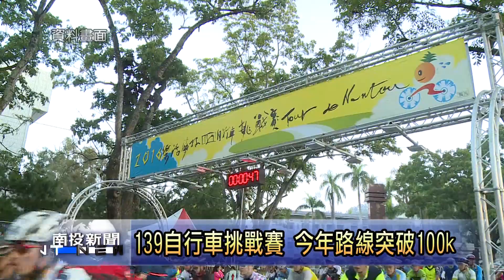南投新聞 139自行車挑戰賽開放報名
南投139自行車挑戰賽，今年已經是第三年舉辦，特別將路線長度提升到100K，參賽者必須花3-6小時才可以完賽，可說是相當有挑戰性。路線從中興會堂出發，會行經南投、草屯、中寮、名間、集集與芬園等六個鄉鎮市，可以享受到南投縣美麗的自然風光，主辦單位歡迎大家踴躍報名參加。